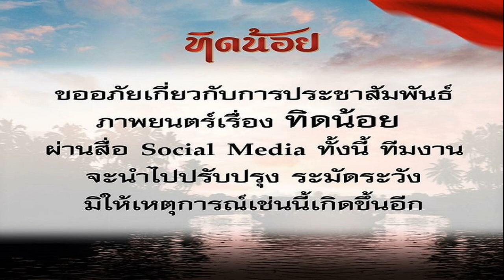ดราม่าถล่ม โปรโมท ‘ทิดน้อย’ สังมออนไลน์วิจารณ์ยับ ชูค่าตัว ‘อั้ม อนันดา’ เพจดัง Major Group ขออภัย ท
ดราม่าถล่ม โปรโมท 'ทิดน้อย' ชูค่าตัว 'อั้ม-อนันดา' เพจดัง ขออภัย จะไม่ให้เกิดขึ้นอีก
ดราม่าถล่ม โปรโมท ‘ทิดน้อย’ สังมออนไลน์วิจารณ์ยับ ชูค่าตัว ‘อั้ม-อนันดา’ เพจดัง Major Group ขออภัย ทีมงานจะนำไปปรับปรุงไม่ให้เกิดขึ้นอีก

สังคมออนไลน์วิพากษ์วิจารณ์การประชาสัมพันธ์ ภาพยนตร์ เรื่อง ทิดน้อย ที่นำประเด็นค่าตัวของนักแสดงนำ อย่าง อั้ม-พัชราภา ไชยเชื้อ และ อนันดา-เอเวอร์ริ่งแฮม โดยข้อความดังกล่าว ระบุว่า ค่าตัวอั้ม สร้างหนังได้ 1 เรื่อง ค่าตัว อนันดา ซื้อคอนโดแถวทองหล่อได้ 1 หลังพร้อมรถ
โดยการหยิบยกประเด็นดังกล่าวขึ้นมาโปรโมทภาพยนตร์ ทำให้ถูกตั้งคำถามว่า สามารถช่วยให้คนอยากไปดูหนังจริงหรือไม่

ล่าสุด เพจ Major Group ได้โพสต์ขอโทษในประเด็นดังกล่าว แล้ว โดยระบุข้อความว่า ขออภัยเกี่ยวกับการประชาสัมพันธ์ ภาพยนตร์เรื่อง ทิดน้อย ผ่านสื่อ Social Media ทั้งนี้ ทีมงานจะนำไปปรับปรุง ระมัดระวัง มิให้เหตุการณ์เช่นนี้เกิดขึ้นอีก